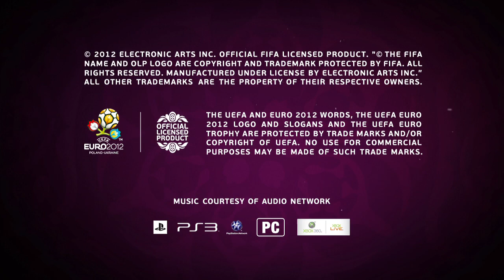EA Sports UEFA EURO 2012™ - Launch Trailer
SweMOD - For more game and computer hardware related information